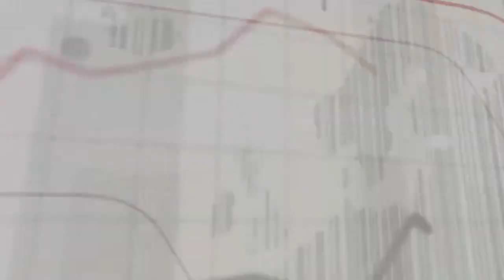This Month in Real Estate August 2013